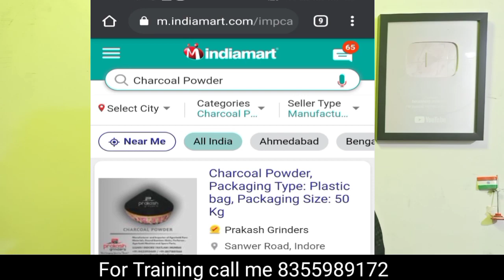New Business 10 rs Purchasing 1000 Selling price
My Blog link follow jarur kare

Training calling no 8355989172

Raw materials link small qountity

sles 900 ml

sls powder

Iso propyl Alchol

Glycerin soap base

Acid slurry